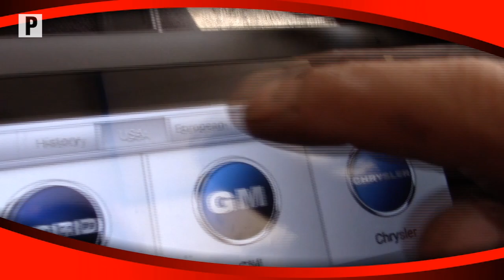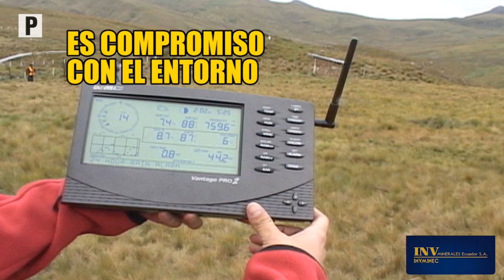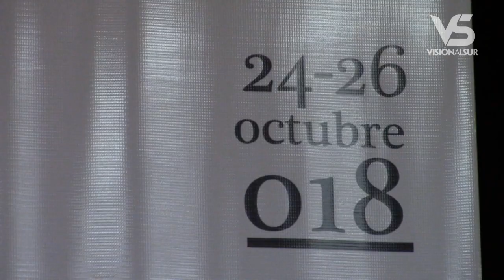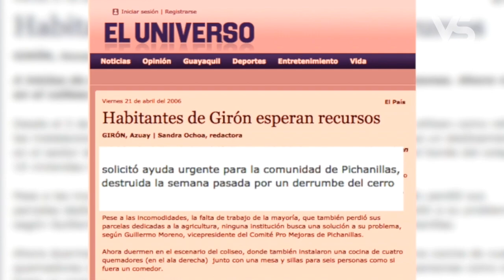NOTIGIRÓN 2018 10 29